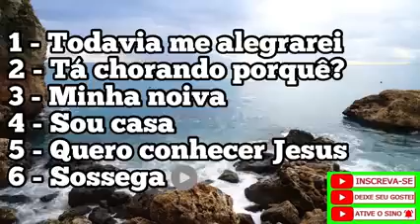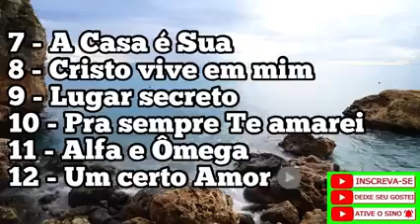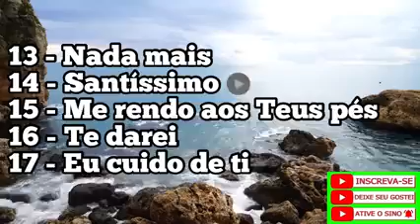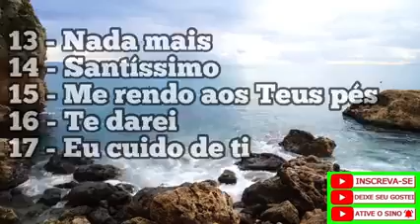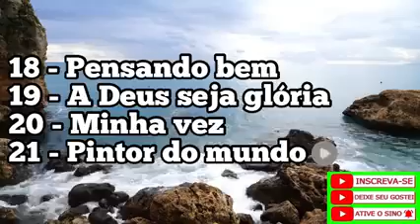Louvores que marcaram época